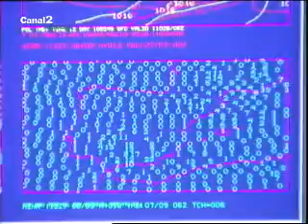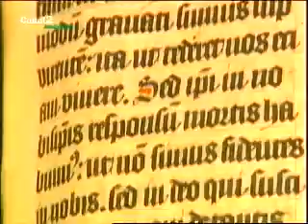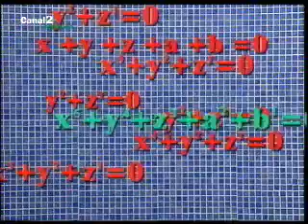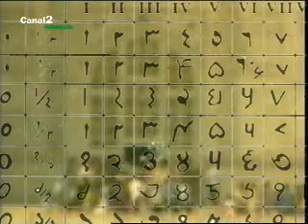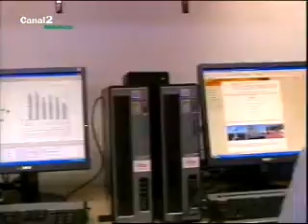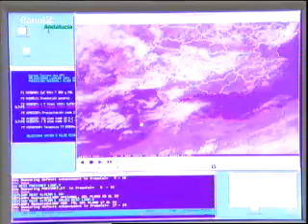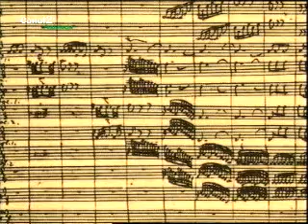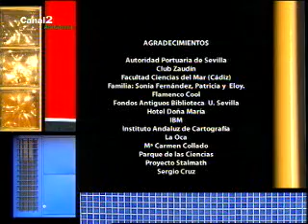Universo Matematico - Matematicas, la armonia del mundo